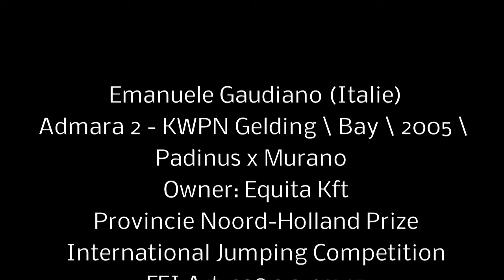Emanuele Gaudiano 5e met Admara 2 Jumping Amsterdam 2013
Emanuele  Gaudiano en Admara 2 - KWPN Gelding \ Bay \ 2005 \ Padinus x Murano
Owner± Equita Kft. Provincie Noord-Holland Prize, International Jumping Competition FEI Art. 238.2.2, 1m45 Starting at: 12:00:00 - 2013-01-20 Result: 5e first round (0) video van barrage (0) time 34,07 Video opname Koos Busch email